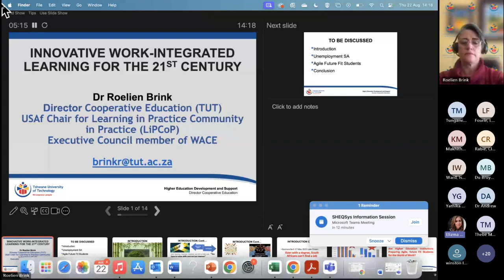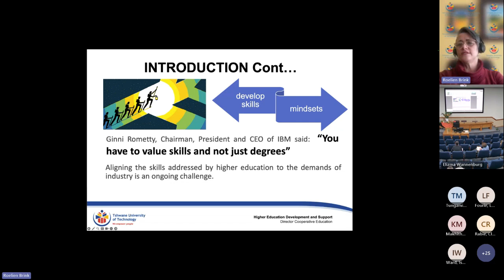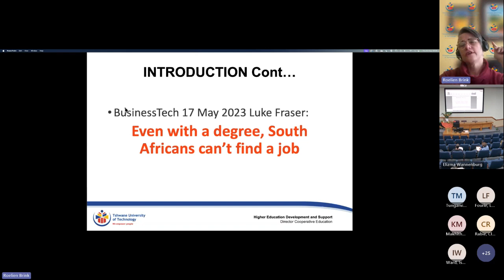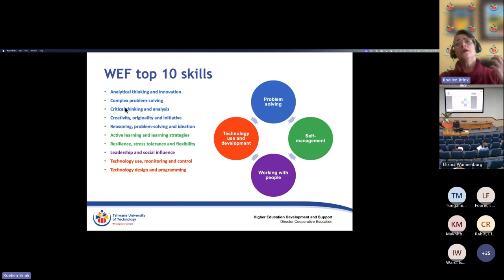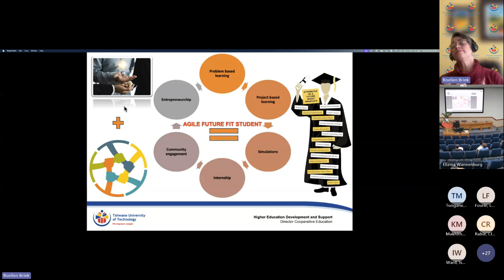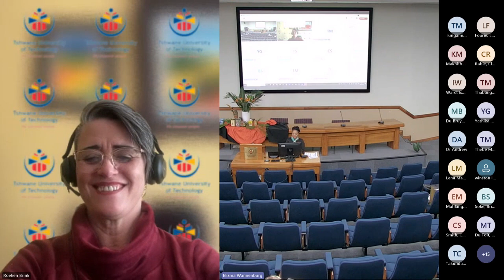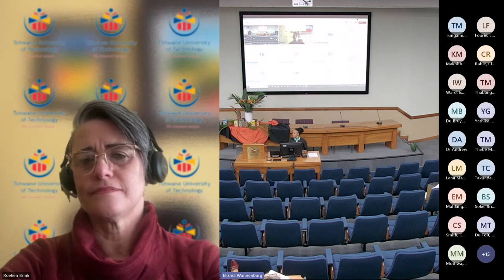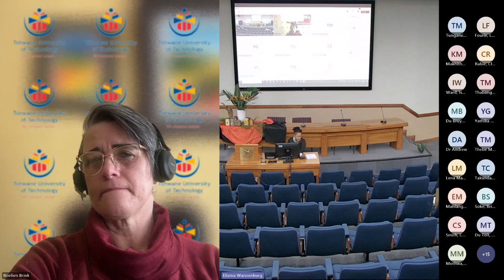AMAC 2024 Part 6